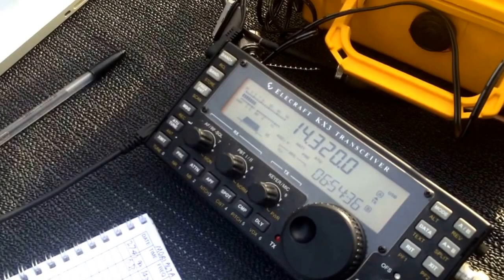VK5QI Portable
Mark VK5QI operating portable in Portable Morialta CP on 27 April 2014. Using 2 element folding Hexbeam and an Elecraft KX3 running 10W. Working Europe Via the Long Path.